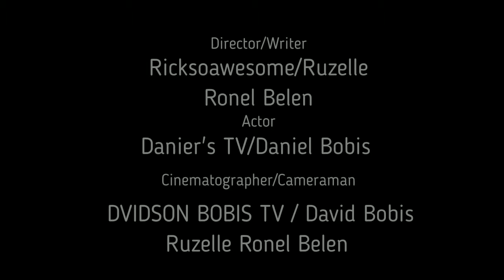Hintay - Danier's FILM (Remastered)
ang original video ay ginawa ni Danier's TV